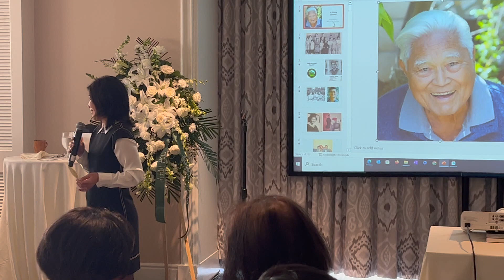Sus_Memorial_Final